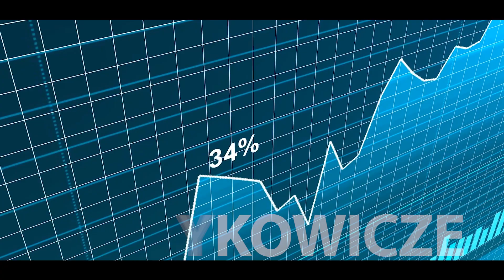Spłata rat kredytu w trakcie epidemii koronawirusa - Vlog Kamil Chwiedosik odcinek 5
Spłata kredytu w trakcie epidemii koronawirusa - jakie mamy możliwości, co warto zrobić, aby ciężkich czasach odroczyć spłatę kredytu frankowego. Na jakie pułapki bankowe zwrócić uwagę?

PAMIĘTAJ:  jedyną drogą odzyskania pieniędzy oraz uwolnienia się od frankowego kredytu jest skuteczne postępowanie sądowe - NIE MA INNEJ DROGI.

POMOŻEMY CI POZBYĆ SIĘ TOKSYCZNEGO KREDYTU
- Kancelaria prawna specjalizująca się w pomocy frankowiczom - Kancelaria frankowa.